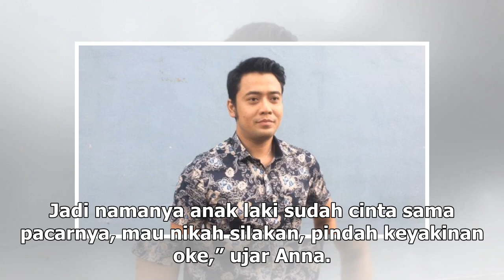Manis Studio | Ibunda Kriss Hatta Bongkar Kronologi Pernikahan Putranya dan Hilda - VIVA